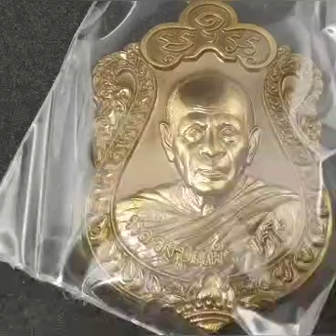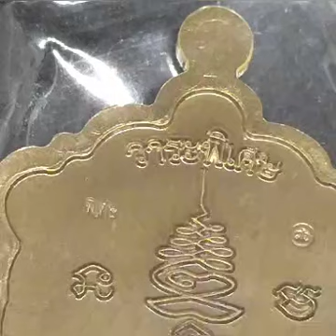เหรียญหลวงปู่แผ้ว รุ่นเจ้าสัว (เนื้อชนวน)